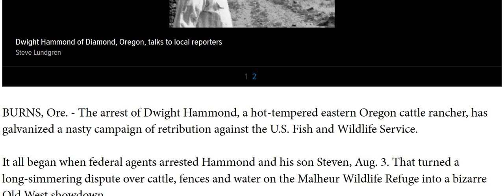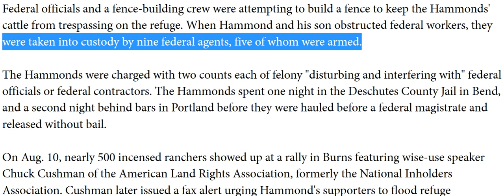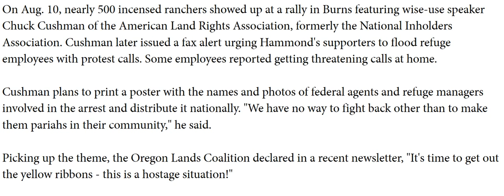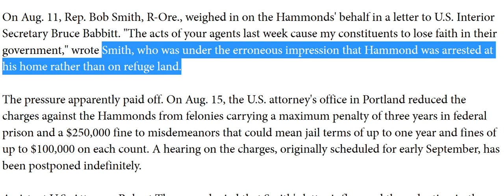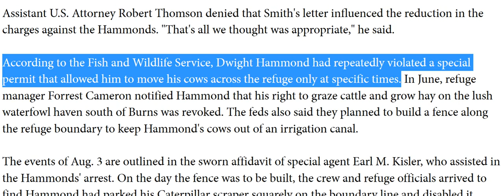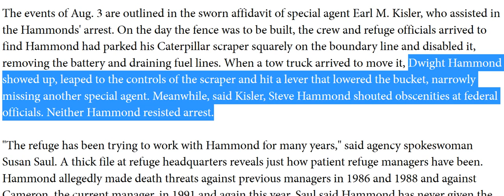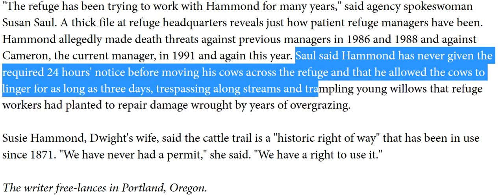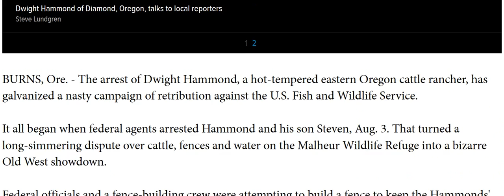Ziggy...Bundy Cow-Op (4)